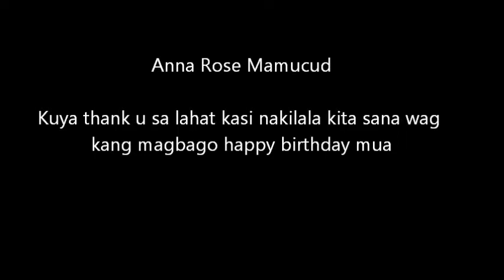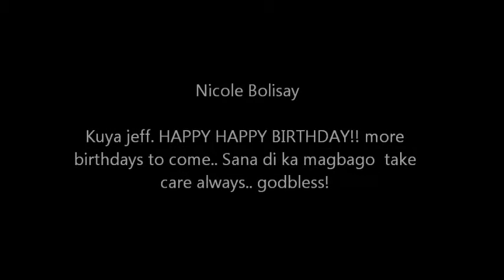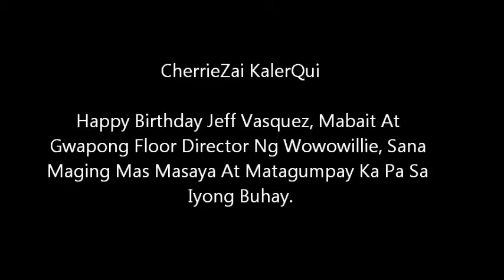Happy Birthday Kuya Jeff!!! : )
To our MASTER,
To our KUYA,
Sa nagtayo sa BANDERA ng KANGUSO,
Happy Happy Birthday KUYA JEFF!!! ☺☺☺